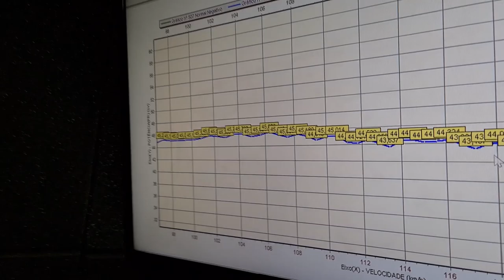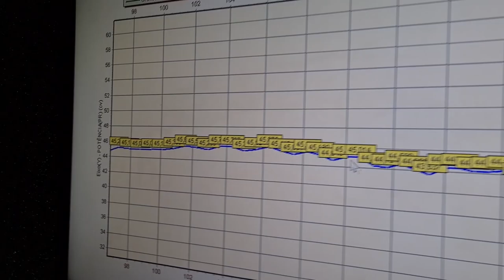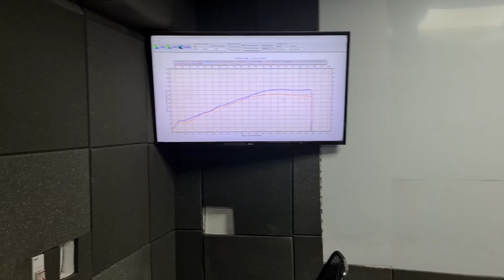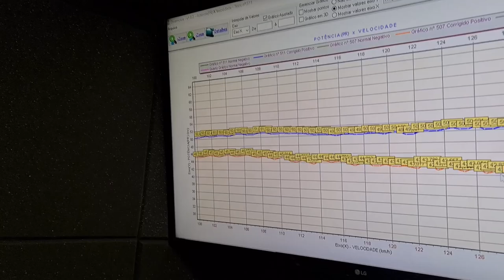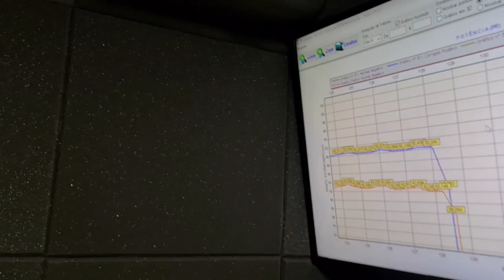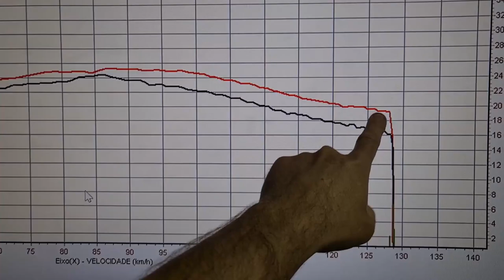ESCAPAMENTO MILAGROSO 8 CAVALO DE RODA